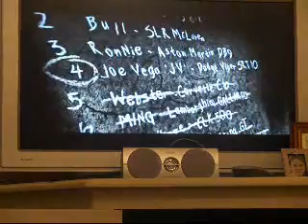Need for speed most wanted (PS2) gameplay part 27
i now cannot upload more that 15 mins FFS
this is my game play of the BEST need for speed game of all time i think